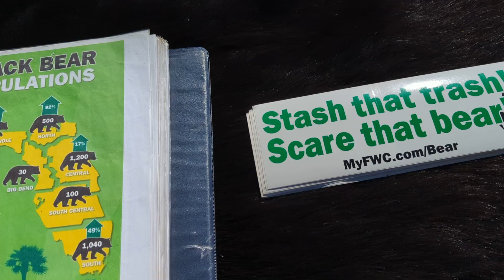Florida Black Bear Male Weighed 450 Lbs Died in Vehicle Collision FL Fish & Wildlife Conservation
Florida Black Bear Male Weighed 450 Pounds Died in Vehicle Collision FL Fish & Wildlife Conservation Commission! Blue Spring State Park